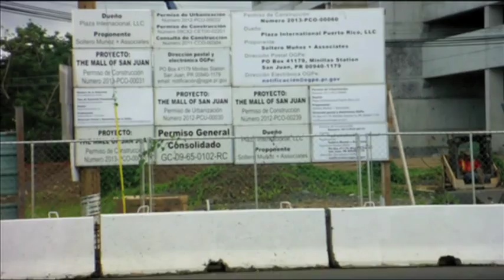Los cerebros que se van y el corazon que se queda- Magali Garcia Ramis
Fragmentos del ensayo: Los cerebros que se van y el corazon que se queda,
encontrado en  La ciudad que me habita de Magali Garcia Ramis

Interpretado, grabado y editado por Edwin Hiram Torres

El video, documental se grabo en diferentes areas de Puerto Rico, desde agosto-octubre del 2013, fue creado para la clase de Literatura Puertoriquena por Edwin Hiram Torres para la Dra. Nivea de Lourdes Torres Hernandez. El documental relata ciertos fragmentos del ensayo de Magali Garcia Ramis, Los cerebros que se van y el corazon que se queda. Tema que abarca los aspectos de la emigracion de lo puertoriquenos.